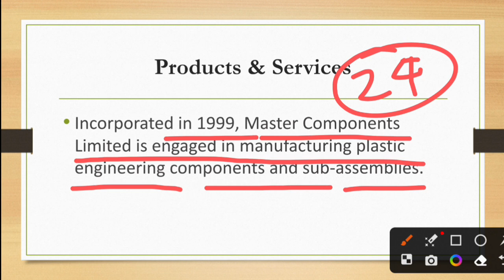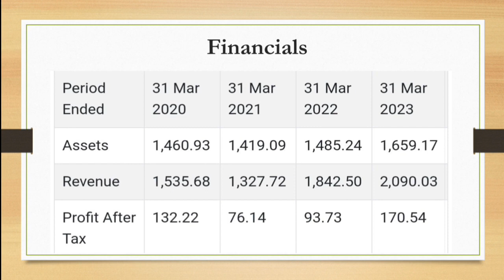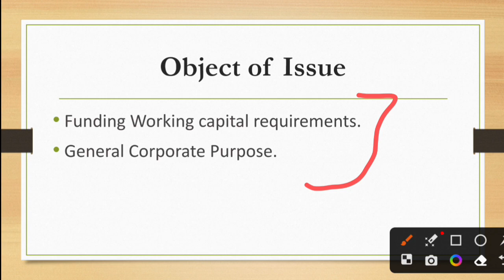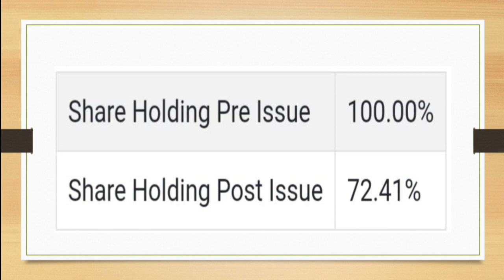Master Component IPO Analysis | Master Components IPO Update | Fine Investment | Shubhansh Chaurasia